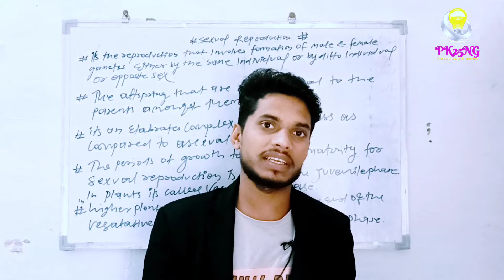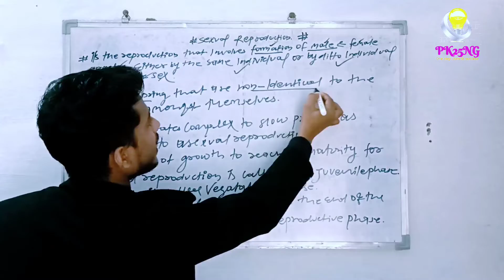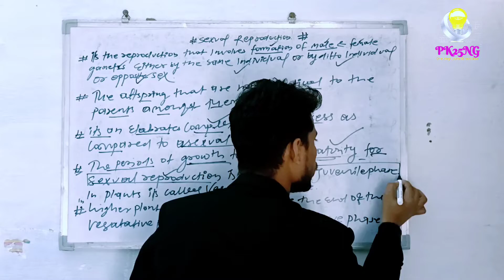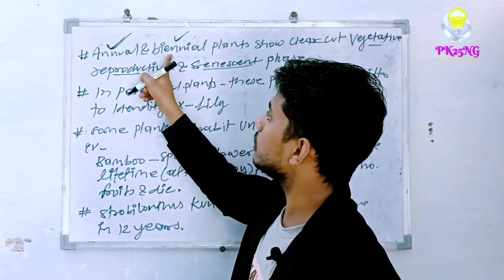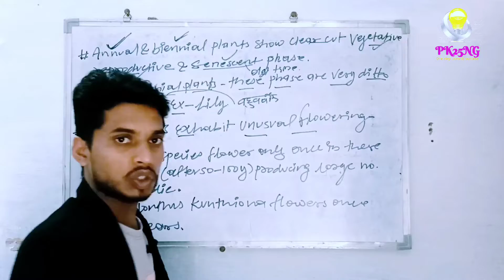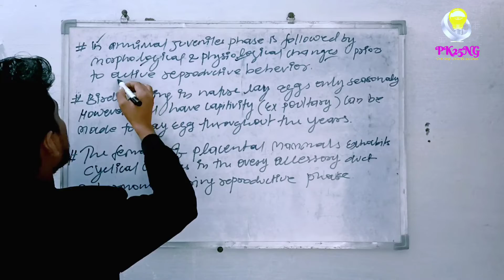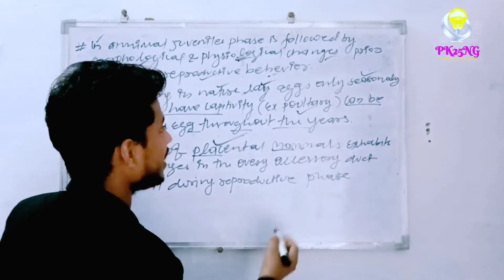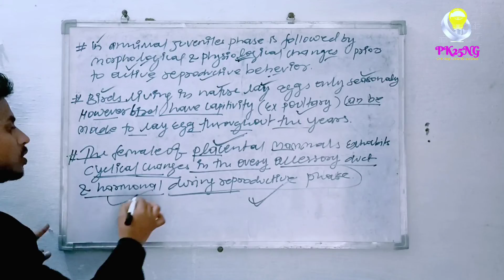Intro of SEXUAL reproduction/oviparous and viviparous/bamboo fact/12th Biology/Repr. in organisms//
Admin
                                                                       Pk25ng

Science
Everyday evening 7:00PM
Class 09  --8:00pm
Class 7 8:30pm
Class 6 9:00pm